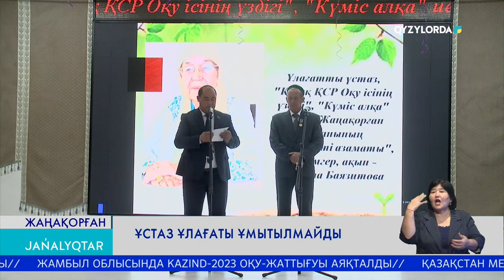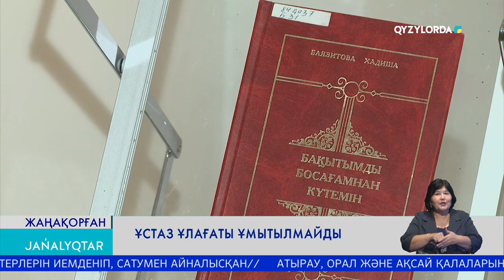ҰСТАЗ ҰЛАҒАТЫ ҰМЫТЫЛМАЙДЫ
Жаңақорған ауданында ұлағатты ұстаз Хадиша Баязитованы еске алу кеші өтті. «Айнымас асыл» атты басқосуда оның тәлімін алған шәкірттері ой бөлісті.